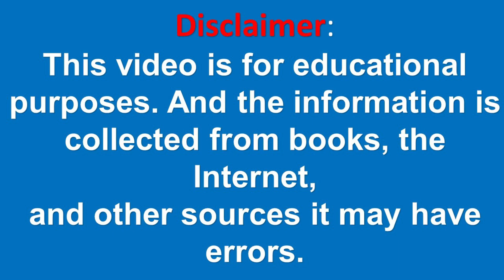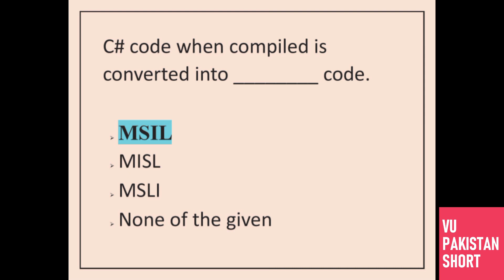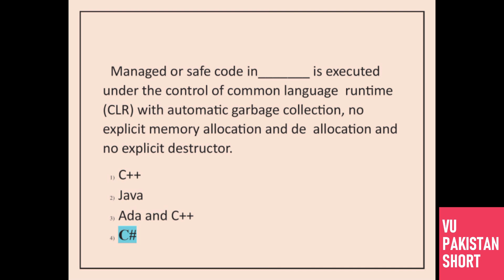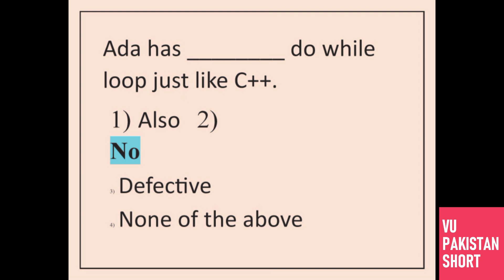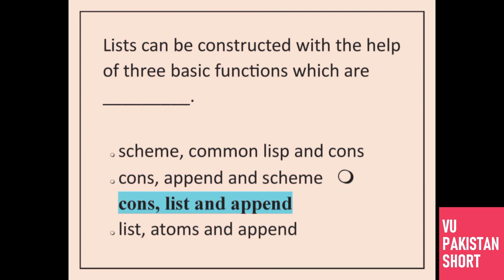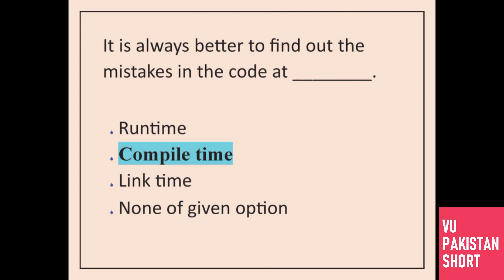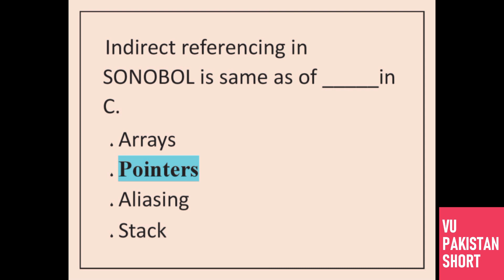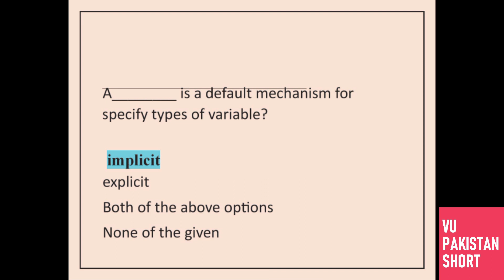CS508 Final Term Solved MCQs [40+ Objective Questions]